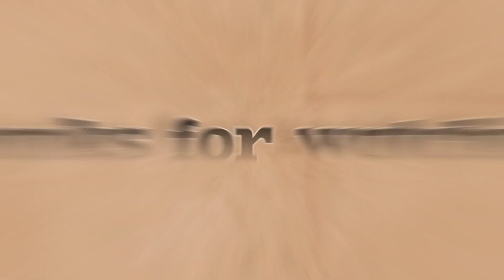ఎడ్లబండి||𝘽𝙐𝙇𝙇𝙊𝘾𝙆 𝘾𝘼𝙍𝙏||𝙉𝙀𝙒 𝙈𝙊𝘿 𝙁𝙊𝙍 𝘽𝙐𝙎 𝙎𝙄𝙈𝙐𝙇𝘼𝙏𝙊𝙍 𝙄𝙉𝘿𝙊𝙉𝙀𝙎𝙄𝘼@mahigamer0481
Bus simulator game with highly realistic 3D Indonesian environment and buses and beautiful roads...

Bus simulator Indonesia will let you experience what it likes being a bus driver in Indonesia with a fun and authentic way. BUSSID might not be the first one.but it's probably one of the only bus simulator games with the more features and most authentic Indonesian environment.

Below we have some of bus simulator Indonesia top

◆Features:-
➡️ authentic Indonesian cities
➡️ Indonesia buses

KEEP SUPPORTING. 🙏

©COPYRIGHT DESCLAIMER:-Some contents are used for educational purpose under fair use.copyright desclaimer under section 107 of the copyright Act 1976, allowance is made for "fair use" for purposes such as criticism, comment, news reporting, teaching, scholarship,and research.Fair use is use permitted by copyright statute that might otherwise be infringing.Non-profit, educational or personal use tips the balance in favour of fair use.